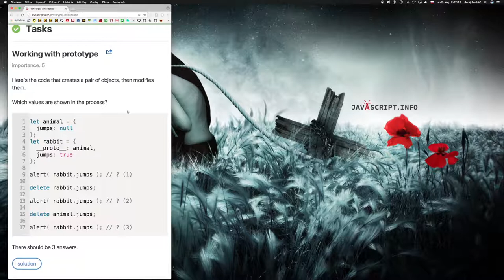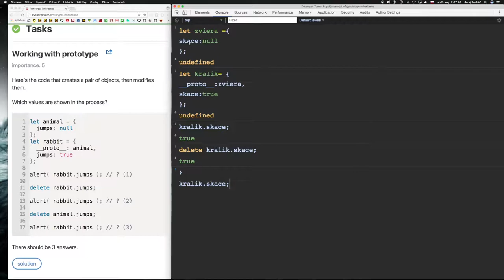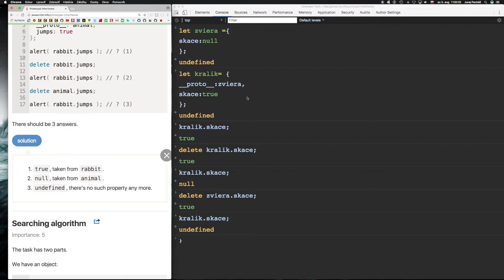674 🍋 1.7.3c 🍋 Príklad na prototypovú dedičnosť║JavaScript slovensky║ Programovanie s Yetim